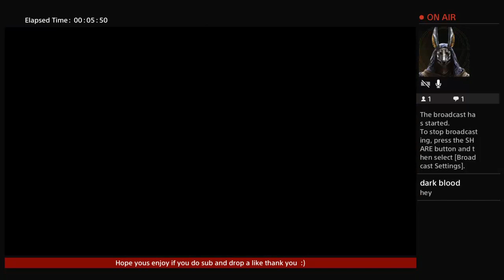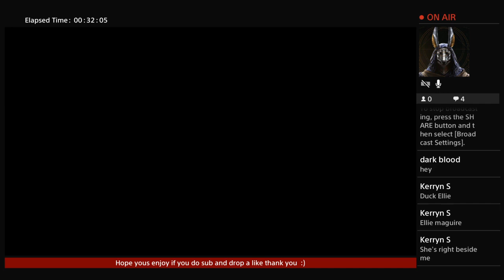1v1 dare challenge